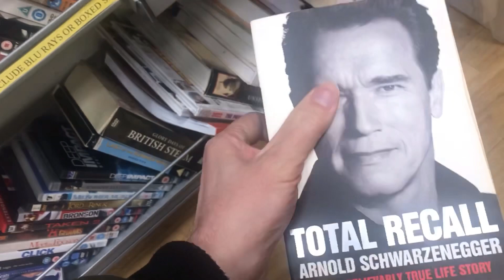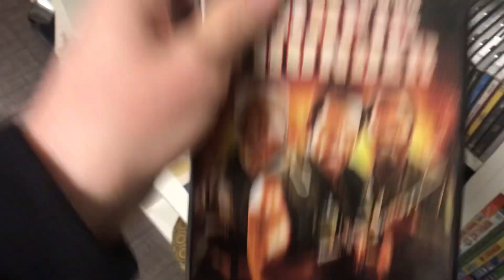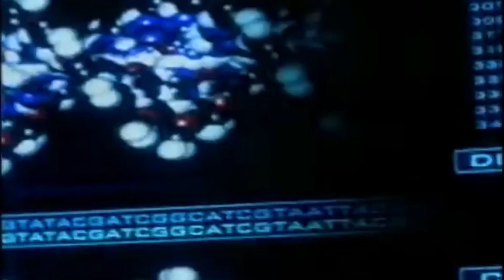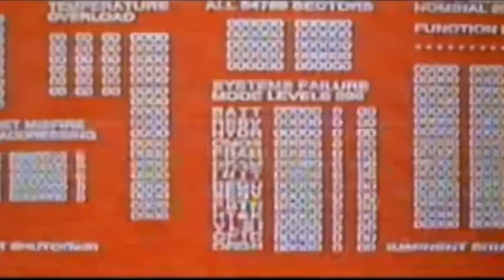Rebuilding my Schwarzenegger collection - It’s harder than I first thought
Back out for more hunting…did I manage to add any more?